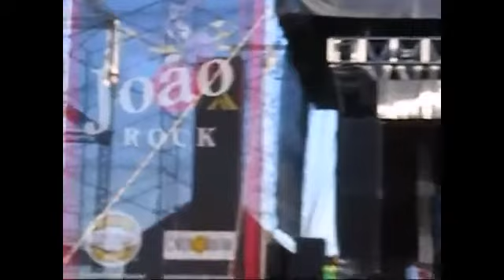Ventania Festival João Rock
João Rock Festival  lindo que participamos em  2008
junto a grandes nomes da musica Pitty, seu Jorge, Charlie Brown, Marcelo Nova e O Rappa